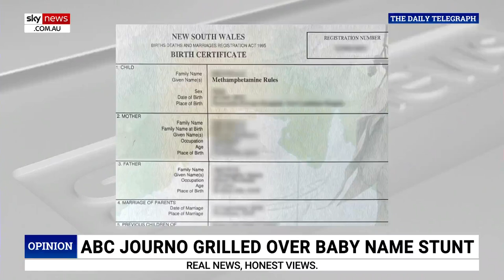‘Mistaken’: Daniel Andrews announces new tax on Airbnb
Columnist Justin Smith has questioned “why the hell do we always need to look” at a new tax rather than an incentive as Victorian Premier Daniel Andrews announces a new short-stay tax.

Mr Smith’s comments come after Mr Andrews’ announcement and defence of his new 7.5 per cent tax on Airbnbs.

“Why the hell do we always have to look at a brand-spanking new tax,” Mr Smith told Sky News host Chris Kenny.

“Why can’t we look at some form of incentive?

“If the Andrews government really thinks they are just flying in on a white horse, and they’re going to fix the rental crisis by just dropping in a brand-spanking new tax, I think they’re just sadly mistaken.”